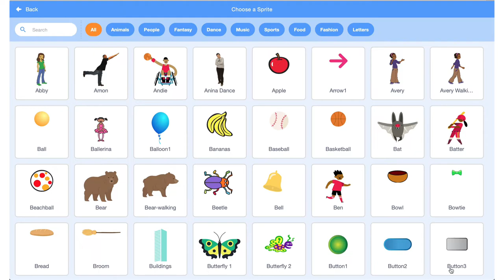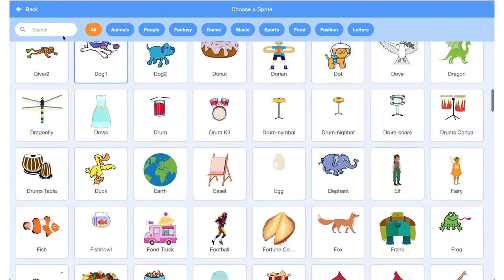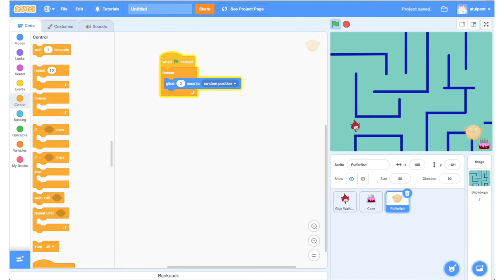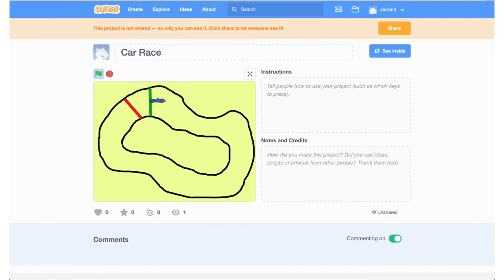14. Scratch Tutorial in Hindi - Simple Maze Game: Part-2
इस वीडियो में हम Scratch में एक सरल Maze का गेम बनाएंगे और सीखेंगे की Sensing Blocks और Conditional Statements कंप्यूटर प्रोग्रामिंग में कैसे इस्तेमाल होते हैं।